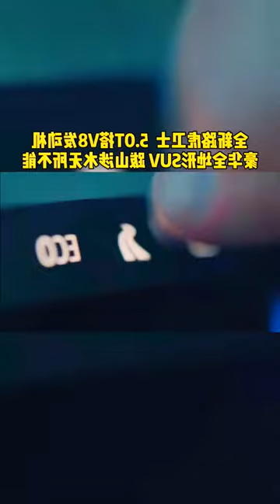car 🏎mechanic simulator 2021🏎 211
car crash,
car wash,
car dealership tycoon hunt,
car cartoon,
car detailing,
car accident,
car accessories,
car alarm,
car asmr,
car auction,
car and driver,
car audio,
car ain't got no roof,
a cartoon,
a cara do crime,
a car game,
a car's life,
a car a torch a death,
a cartoon character's life,
a careless whisper,
a caring alpha,
car bass,
car build,
car battery charger,
car baby,
car bomb,
car boys,
car backfire,
car ball,
b cardi,
b caruso,
b careful,
b cartoon,
b carmine death,
b cardi b songs,
b carter,
b cardi tesla,
car cleaning,
car chase,
car camping,
car crushing,
car collection,
c carter,
c cardi b,
c carter sharer,
c cars,
c carson,
c cartoon cat,
c carmen and corey,
car dealership tycoon parts hunt,
car dealership tycoon codes,
car driving,
car decoration,
car drift,
d cars,
d card,
d carter,
d cartoon,
d carlo,
d carr,
d cart,
d cars patna bihar,
car edits,
car engine sound,
car explodes,
car engine,
car essentials,
car exhaust sound,
car explosions,
car extended warranty meme,
ecard,
e cargo bike,
e cartier,
e cars 2021,
e carter,
e cartoon,
e carson,
e carnatic music,
car fails,
car for kids,
car fire,
car flipping,
car fails 2021,
car flying,
car flips over tire,
car freestyle,
f cartoon,
f carlos,
f cardi b,
f cartoon cat,
f cars n s,
f carulli guitar,
f caracciolo wows,
f car guy,
car games,
car gets struck by lightning,
car games 3d,
car gadgets,
car guy,
car girl,
car games on roblox,
car games ps4,
g cartoon,
g carol,
g card,
g carpet,
g carlin,
g cardona,
g cartoon cat,
g cars kenny,
car horn,
car horn sound effect,
car hunt car dealership,
car hub,
car honk,
car honk sound effect,
car hacks,
car hit by lightning,
h carpenter,
h carsa,
h cartoon,
h carson,
h cars triple,
h carpenter youtube,
h cat house,
h cars town,
car insurance,
car interior cleaning,
car interior,